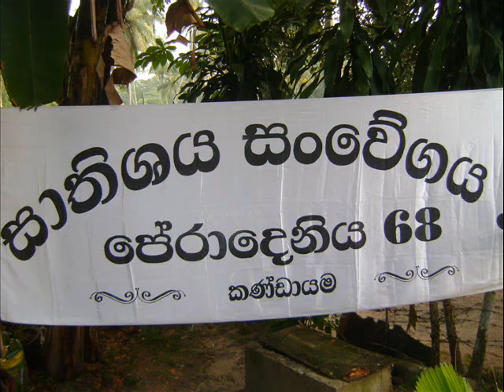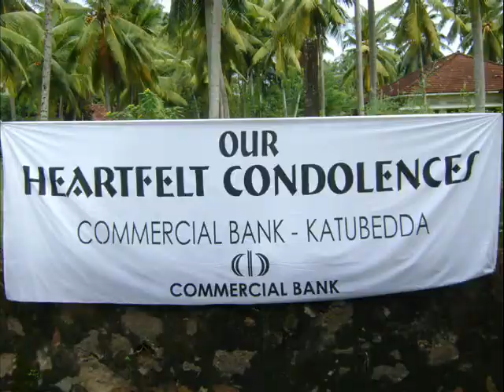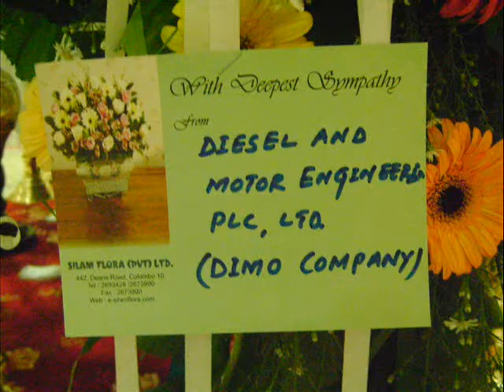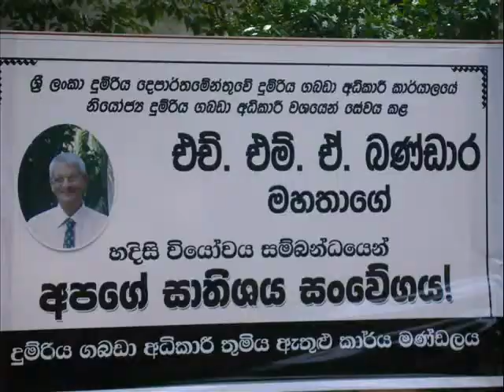Pallebedda+Wadduwa-Mr.H.M.Ariyarathna Bandara passed away suddenly-on 11.12.2011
Obata Nodanwa Maru mehi aa daa-yannata heki wanne-innata beri wanne-nothira sasara saagare